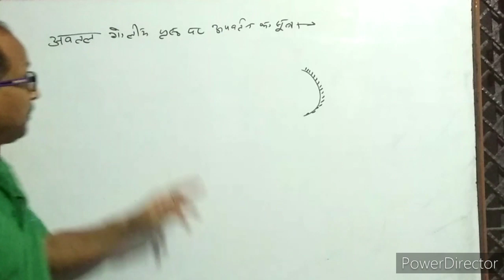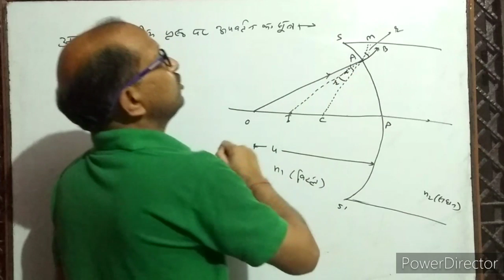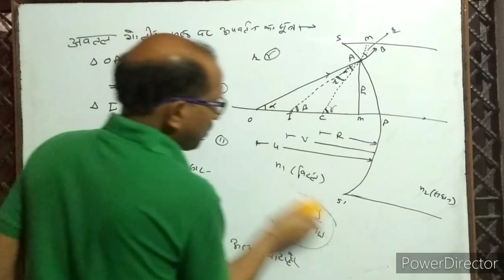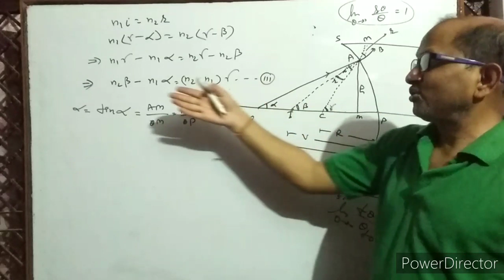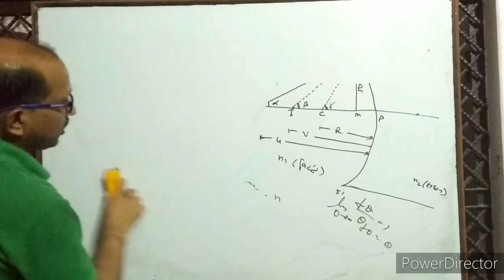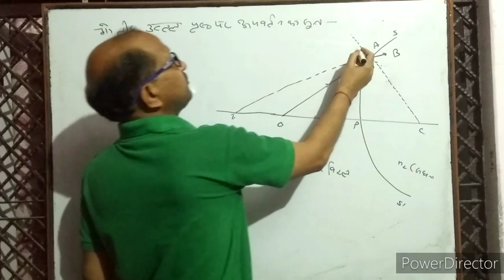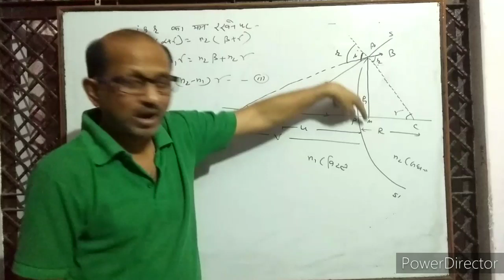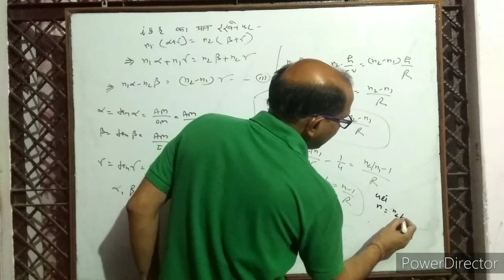XII- 14.1,Refraction of light at spherical surface.(गोलीय पृष्ठों पर प्रकाश का अपवर्तन), A. Prakash.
In this video I have given proof of the formula of refraction at concave and Convex spherical surfaces.
इस वीडियो में अवतल तथा उत्तल गोलीय पृष्ठों से प्रकाश के अपवर्तन के सूत्र सिद्व किए गए हैं।